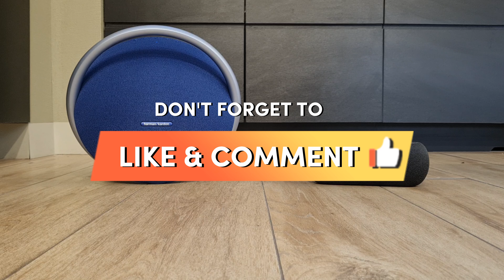Harman Kardon Onyx Studio 8 vs Luna Sound test 💥 House music, Rock, Instrumental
To purchase HK ONYX STUDIO 8 in the US: ___________
To purchase HK LUNA in the US